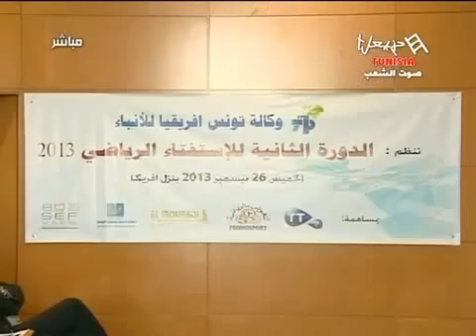Fakhri BenYoussef meilleur joueur Tunisien en 2014 Reportage Souiaa Sport